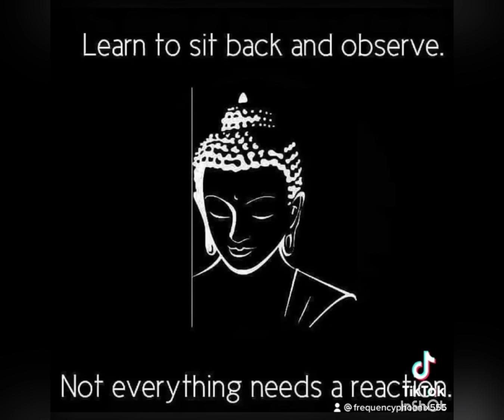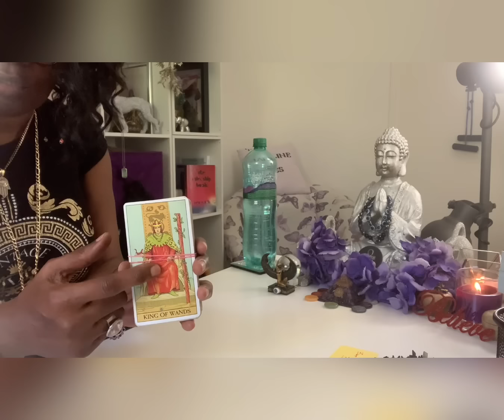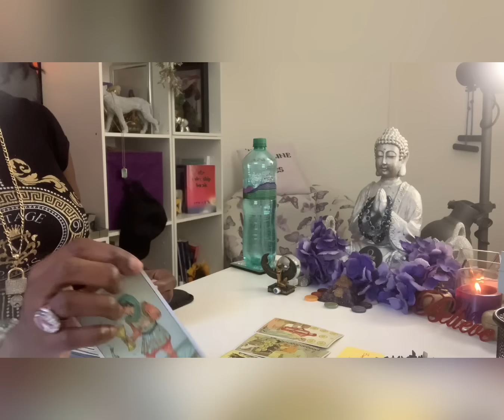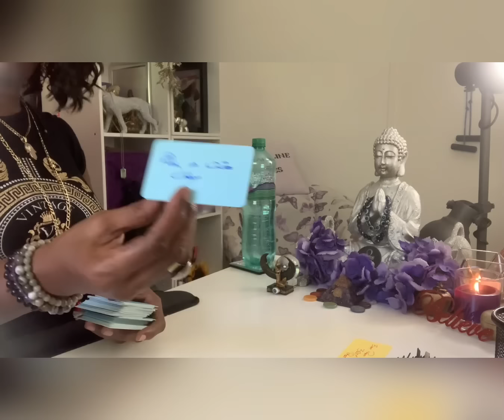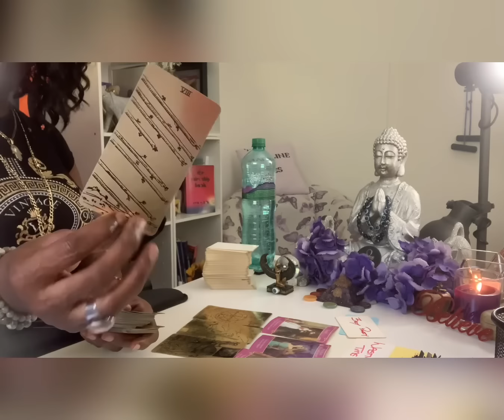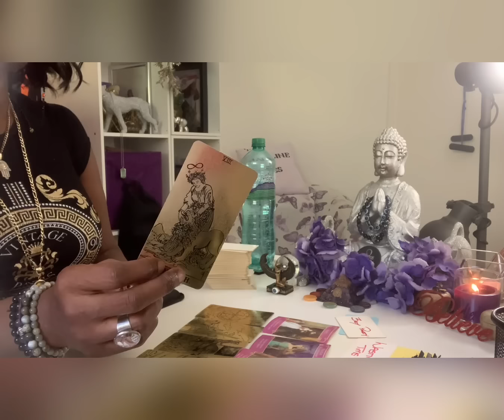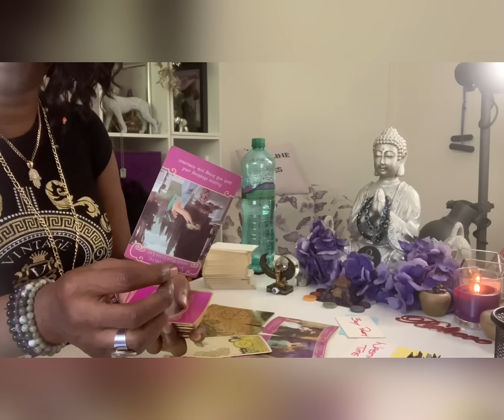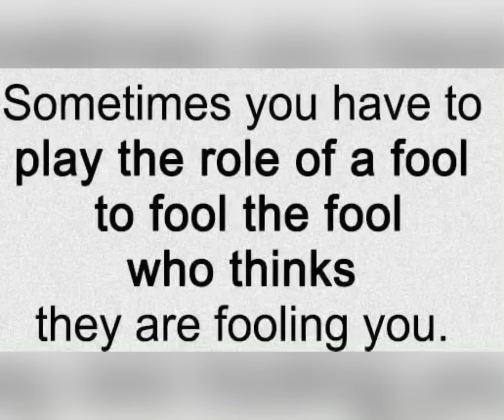They have Buyers Remorse…Lost their blessing when they lost you🗿 🕶tarot